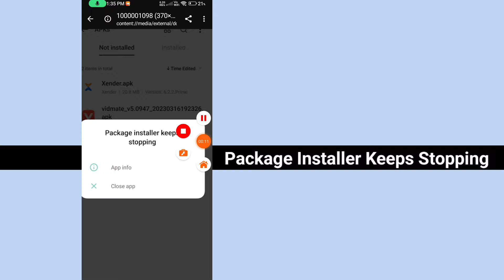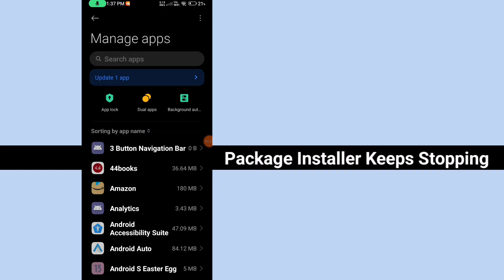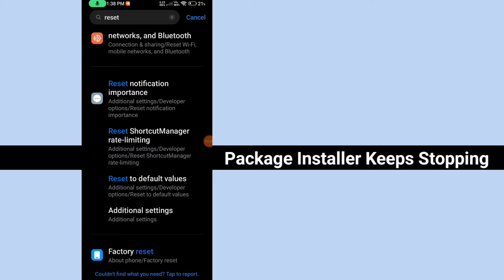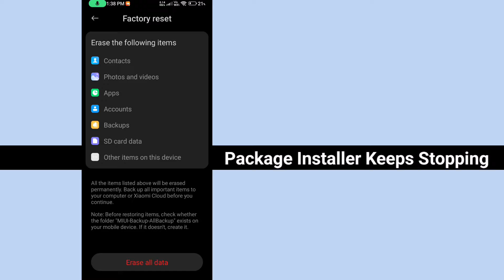Package installer keeps stopping || How to fix package installer keeps stopping